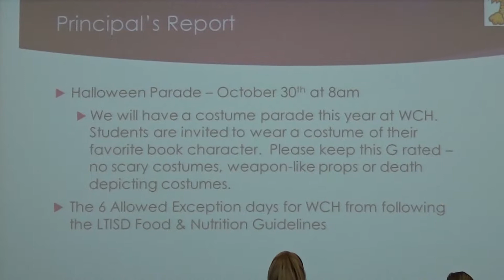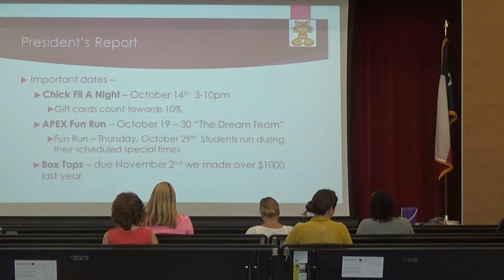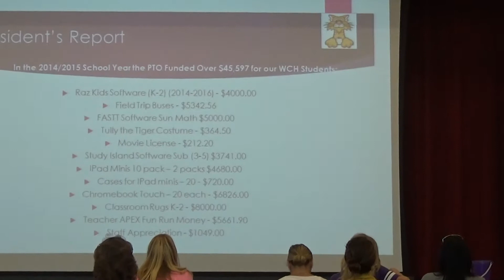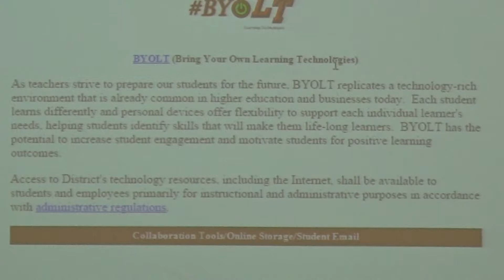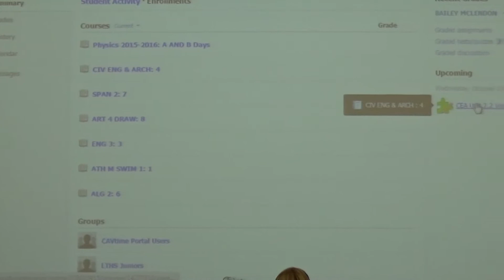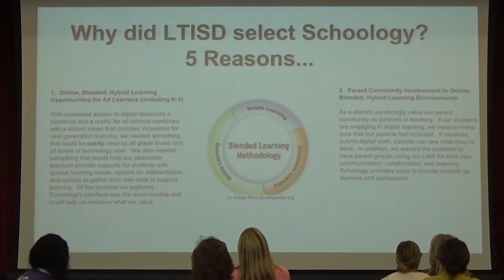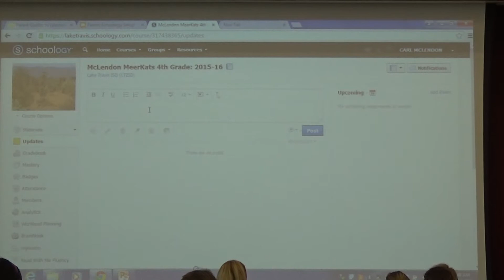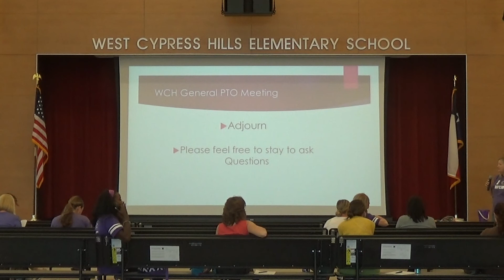10/14/15 PTO Meeting - Schoology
West Cypress Hills Elementary General PTO meeting. Focus on Schoology and technology.